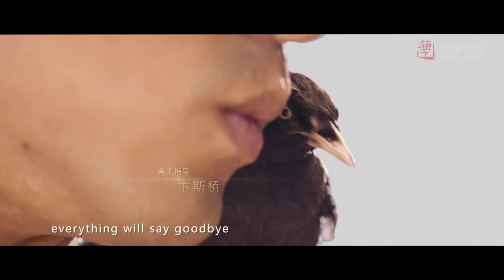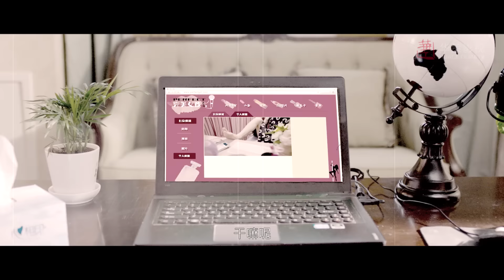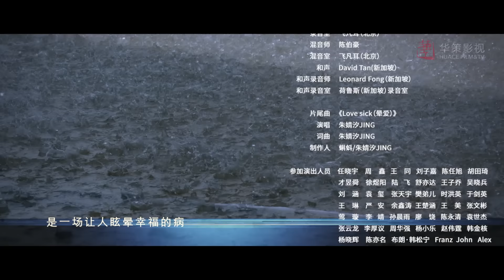【盛势】第1集 | 龚俊、徐峰主演 | 型男保镖追爱英俊小少爷 | Advance Bravely EP1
►剧集信息：
导演: 杨龙
编剧: 柴鸡蛋 / 皮振飞
主演: 龚俊 / 徐峰 / 李乔丹 / 蒙恩 / 梁雪峰
类型: 喜剧 / 动作 / 爱情
制片国家/地区: 中国大陆
语言: 汉语普通话
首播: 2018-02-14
集数: 30
单集片长: 20分钟
又名: 势不可挡 /

►剧情简介：
      某天，一位肤白貌美，性格直爽的东北大妞儿袁茹，对帅哥夏耀一见钟情，为了追到这位帅哥，袁茹拜托自己的哥哥帮忙牵线搭桥。因为妹妹的任性请求，保镖公司的老板袁纵，为帮妹妹追求男友，大展神通。从此，这对兄妹和帅哥夏耀之间开始了一段逗趣又感人的故事。